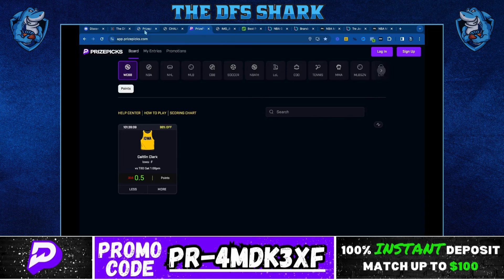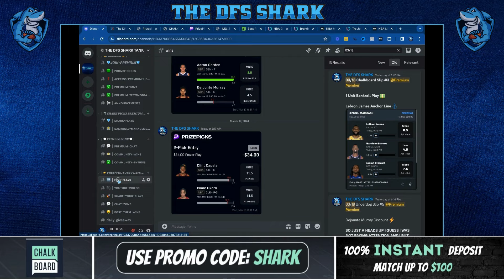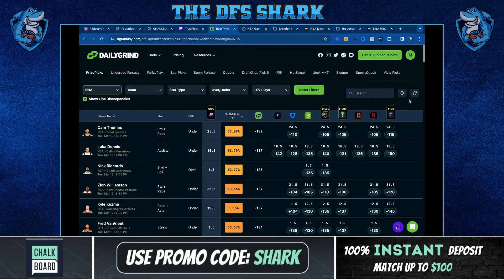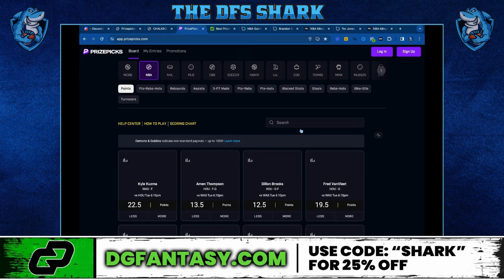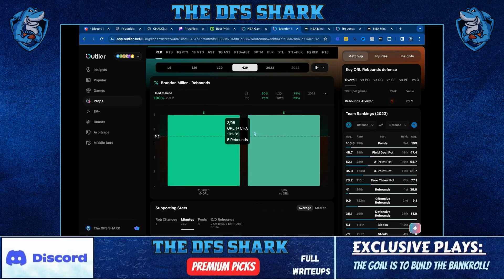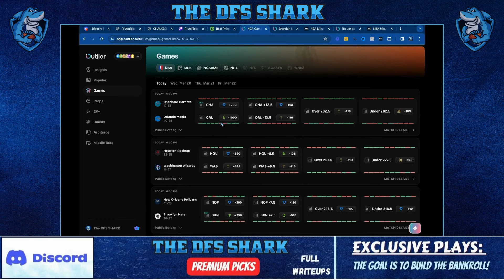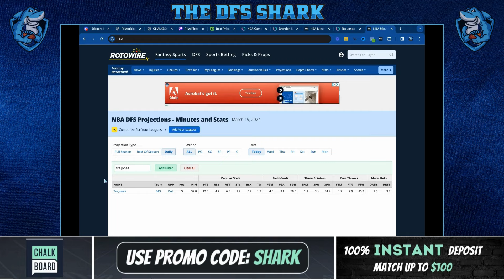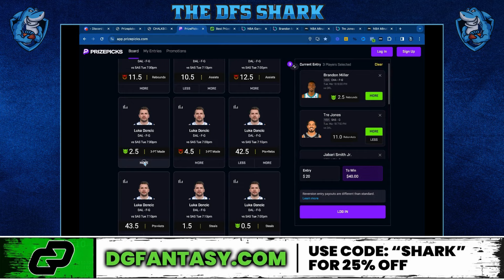NBA PRIZEPICKS TODAY | 5 BEST PROP PICKS |TUESDAY| 3/19/2024 | BEST PROPS | BEST PLAYS | Taco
➡️ For Premium Picks

🟣Get Your 100% Deposit Match Bonus Here For PRIZEPICKS
➡️  (USE CODE - "PR-4MDK3XF")

03/19 NBA PRIZEPICKS PICKS Today: DFS Picks for NBA Picks Today on PRIZEPICKS

| BEST PICKS FOR NBA TUESDAY| PRIZEPICKS| 03/19/24 | BEST BETS | BASKETBALL | TODAY | FREE PLAYS
🏀 Hey Basketball Fans! 🌟

Welcome back to another exciting day of PrizePicks as we delve into the NBA matchups on March 19th. Today promises to deliver another round of intense basketball action, and I'm here to guide you through the top PrizePicks plays to help you dominate the competition.

Whether you're a seasoned veteran or new to PrizePicks, I've got my picks to enhance your gaming experience and increase your chances of success. And don't overlook the opportunities available on Chalkboard, a fantastic platform similar to PrizePicks that provides alternate lines for you to explore and customize. With Chalkboard, you can fine-tune your strategy and seize even more winning opportunities.

Join me as we navigate today's NBA landscape, uncovering key plays and insights for an exhilarating PrizePicks and Chalkboard experience.

Are you ready to elevate your game and secure those crucial picks? Let's dive in and make the most out of today's thrilling NBA action! 🏆🔥